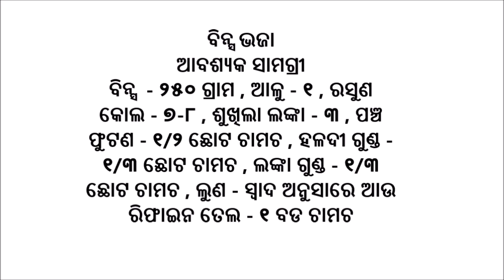ବିନ୍ସ ଭଜା | Beans Bhaja in Odia | Aloo Beans Bhaja | Beans Fry | ODIA FOOD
Beans Fry
ingredients
beans - 250 g.m , chopped potato - 1 , garlic cloves - 7-8 , dry red chilly - 2-3 , panch phoron - 1/2 tsp , turmeric powder - 1/3 tsp , red chilly powder - 1/3 tsp  , salt - to taste and refined oil - 1 tbsp

ବିନ୍ସ ଭଜା
ଆବଶ୍ୟକ ସାମଗ୍ରୀ
ବିନ୍ସ  - ୨୫୦ ଗ୍ରାମ , ଆଳୁ - ୧ , ରସୁଣ
କୋଲ - ୭-୮ , ଶୁଖିଲା ଲଙ୍କା - ୩ , ପଞ୍ଚ
ଫୁଟଣ - ୧/୨ ଛୋଟ ଚାମଚ , ହଳଦୀ ଗୁଣ୍ଡ -
୧/୩ ଛୋଟ ଚାମଚ , ଲଙ୍କା ଗୁଣ୍ଡ - ୧/୩
ଛୋଟ ଚାମଚ , ଲୁଣ - ସ୍ୱାଦ ଅନୁସାରେ ଆଉ
ରିଫାଇନ ତେଲ - ୧ ବଡ ଚାମଚ

beans bhaja in oriya , aloo beans bhaja in odia , beans fry in odia ,